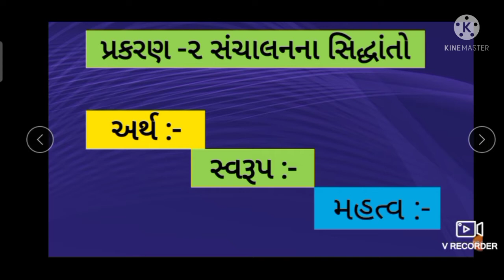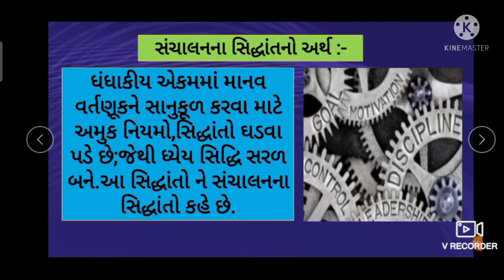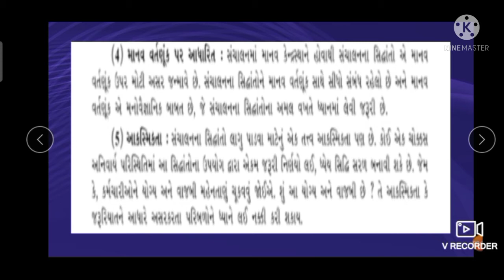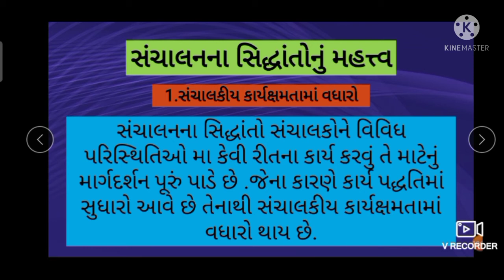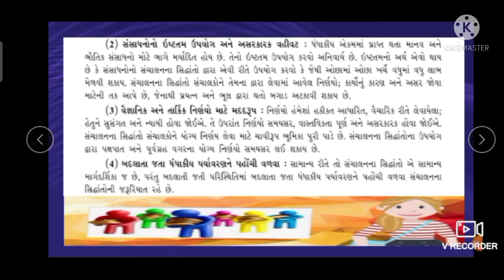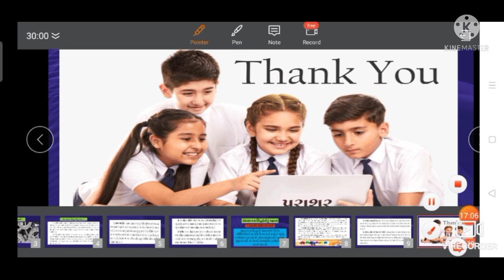STD 12 B A CH 2 PART 1